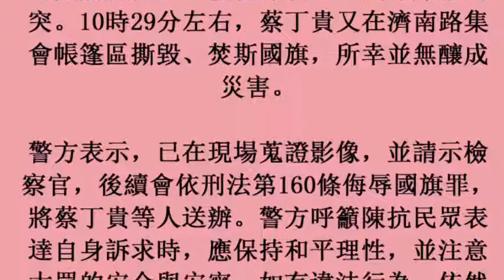蔡丁貴燒國旗犯法 警方將依法送辦